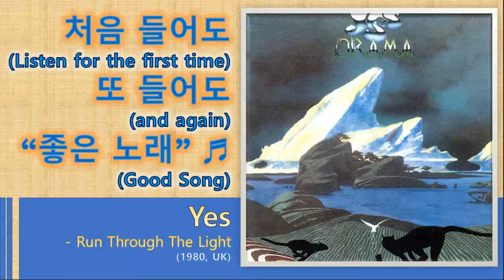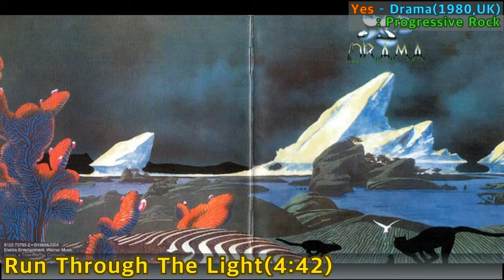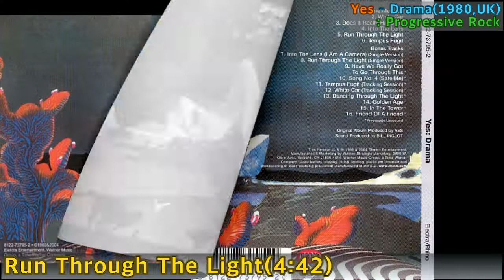[Best of Best] Yes - Run Through The Light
Yes - Drama(1980,UK)
: Progressive Rock